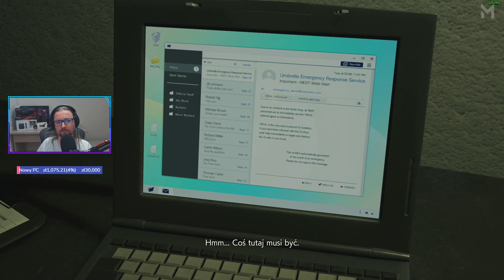Let's Play Resident Evil 2 [Claire Route] - Epizod 16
Remaster Resident Evil 2!